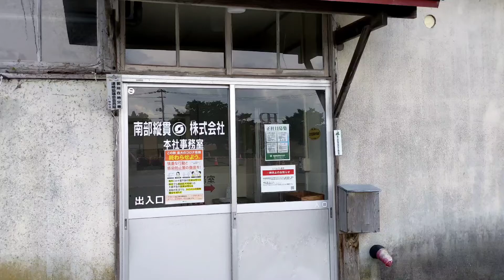【南部縦貫鉄道】南部縦貫鉄道 七戸駅を見に行ってきました。 東北旅行 スマホ JAPAN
青森県八戸市 南部縦貫鉄道　七戸駅を見に行ってきました。残念ながらコロナの影響で見学は中止になっていました。少しだけホームを見てきました。